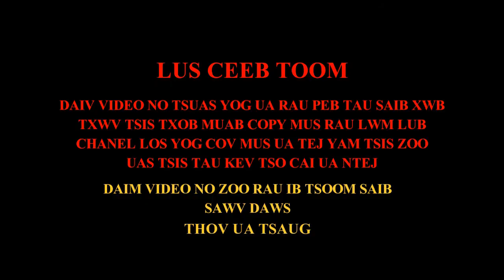Hluas nkauj zoo nkauj tsiab 30 nyob ຫຼວງພະບາງ hnub xiab 10-2020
VIDEO LOM ZEM